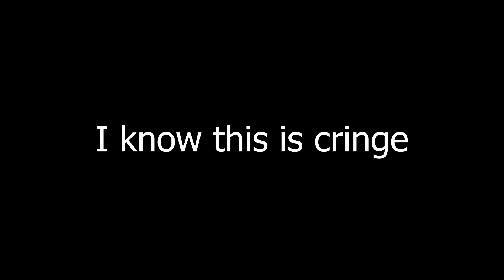showdown.exe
goofy ah showdown